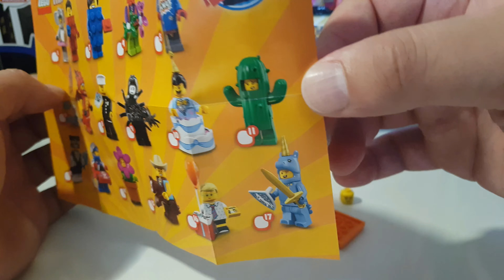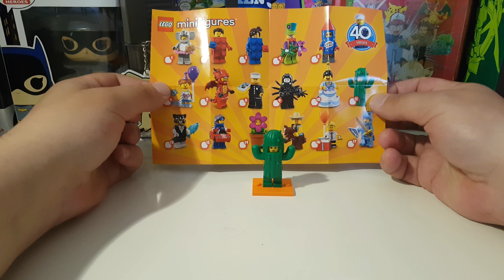Lego Saturday S2 Episode 5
If you are into Pokemon, Stickers, Trading Cards of all sorts and other fun Blindbags.
We always try to keep in touch with all our friends as often as we can.
We always reply as fast as we can :D
Cya around friends, fans, fam, and Surprise Hunters!